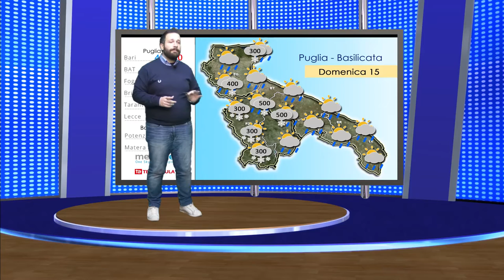Previsioni Meteo: Domenica 15 Gennaio 2017